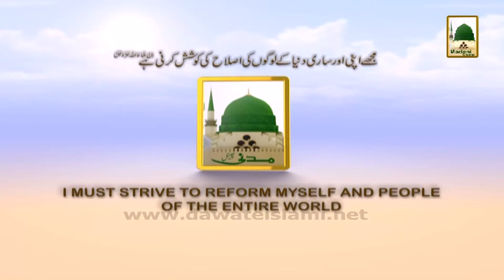Promo - Ameer-e-Ahle Sunnat kay Madani Phool - Ep-51 Fri 12pm